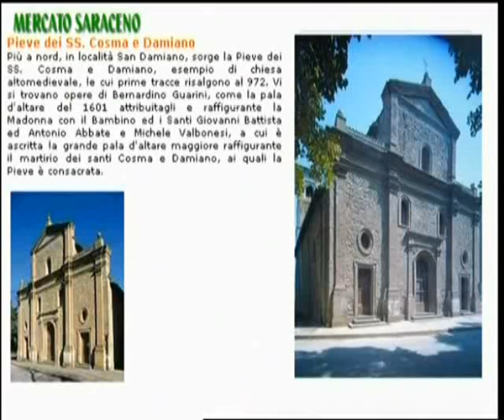Romagna 2007, Montesorbo la Pieve, Mercato Saraceno Pieve SS Cosma e Damiano, Montecodruzzo.avi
Romagna 2007, Montesorbo la Pieve, Mercato Saraceno Pieve SS Cosma e Damiano, Montecodruzzo
- Guarda tutti i miei video di viaggi e di arte
digitando in categoria video di google o in YouTube: magicslidex